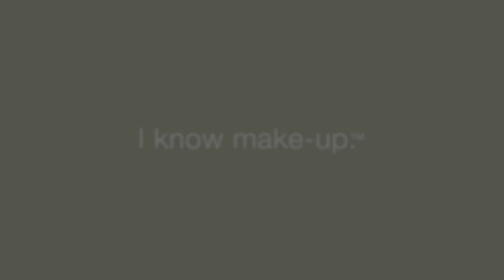Wild Hearts Fall Winter Look 2020-21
Nothing tames a wild heart. Ride with me, dream with me.

To achieve Wild Hearts Look following products were used:
Eyes: Spanish Gold, Bronzed and Espresso Eye Colors;
Eyelashes: Volumizing Mascara
Eyebrows: Ash Eyebrow Cream
Cheeks: Spark Cheek Illuminator, Gingerbread Cheek Color, Bronzed Eye Color
Lips: Cantaloupe Lip Glaze

01. Fill the eyebrows using Ash Eyebrow cream and Brush #220.

02. Using Brush #300, highlight the inner corner, center eyelid and the brow bone with Spark Illumintaor.

03. Apply Spanish Gold Eye Color to the outer corner of the lid with Brush #800.

04. Lightly apply Spanish Gold to the lower lash line to create a soft drop shadow.

05. Apply Bronzed Eye Color below Spanish Gold on the lid.

06. Apply Bronzed over the Spanish Gold along the lower lash line.

07. Using Brush #220, and Espresso Eye Color to the  outer corner of the lid to create more depth.

08. Aply Gingerbread Cheek Color to the cheeks with Brush #700.

09. Blend Bronzed into Gongerbread and add a layer of Spark above the cheekbone to highlight.

10. Finish the look with Cantaloupe Lip Glaze using Brush #310.

Creative Director: Maja Kešelj
Photography: Peter Giodani
Video: Polona Kopač
Make-up & Hair: Tanja Vojnović for MUD
Make-up Supervisor: Francine Reich, MUD LA
Styling: Dajana Ljubicic
Model: Julija Černe for ZT Models